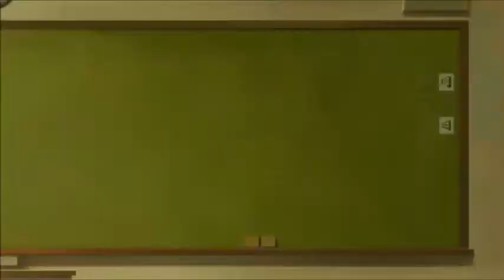Beastars Season 2 Episodes 5 & 6 Reaction & Review